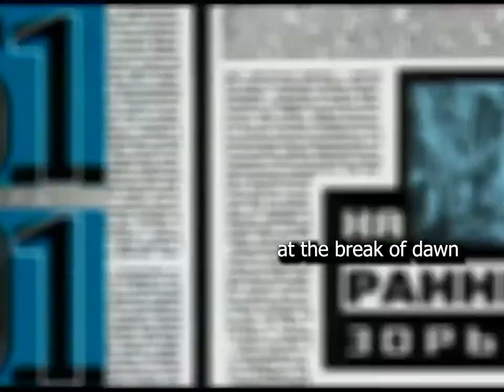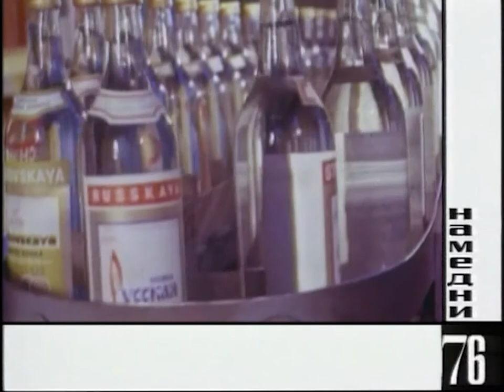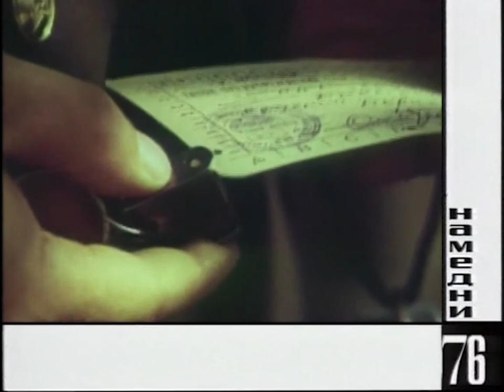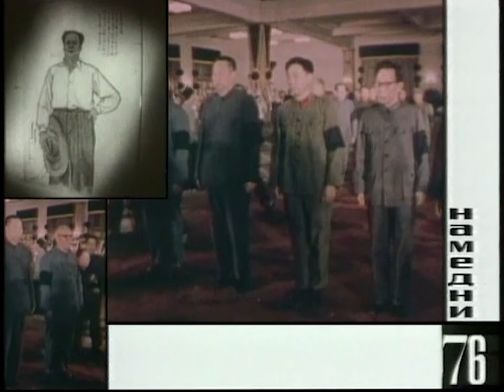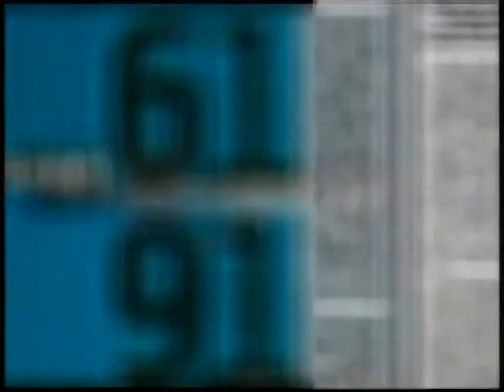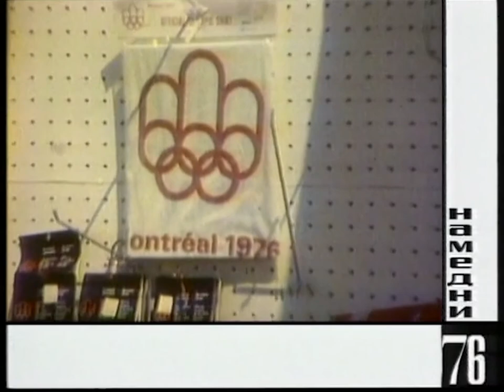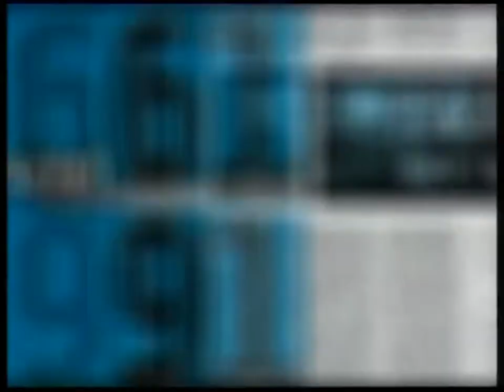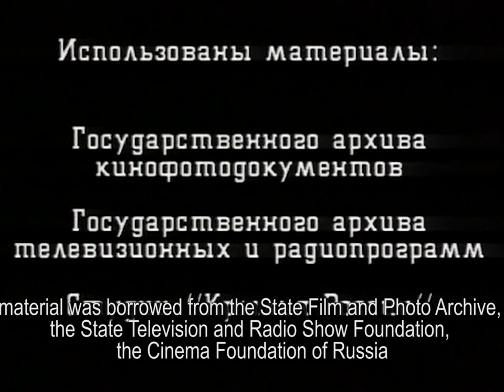Namedni (The Other Day) – documentary about life in the USSR in 1976. Created by Leonid Parfenov.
1:23 The Irony of Fate or Enjoy Your Bath movie
3:34 New passports
4:17 Hockey clubs tour of North America
5:50 The Story of the Horse theatre performance
7:10 Soweto
8:13 Winemaking boom
10:24 Zita and Gita movie
11:37 1976 Innsbruck Winter Olympics – Raisa Smetanina
12:19 A monument to Brezhnev
13:21 Lada 2106 – new car model
15:33 Mig-25 fighter jet incident
17:48 Goods from socialist countries
19:53 The Eternal Call TV series
20:47 Mao Zedong died
23:07 Underground Soviet art exhibition
23:49 Roller coasters
24:44 Civil war in Lebanon
25:39 Wall closets
27:51 Corvalan’s release
30:31 Foreign detective book stories
31:06 Shortage of bread
32:34 USSR loses Egypt as an ally
33:48 Kamaz trucks
34:38 1976 Montreal Summer Olympics
35:32 On a Wave of My Memory album
36:37 Brezhnev turns 70
40:14 Tinted glasses
40:47 38 Parrots cartoon
41:37 The 25th party congress
42:29 Suggestions and complaints via mail
43:13 Morning Mail weekly TV program
44:50 1977